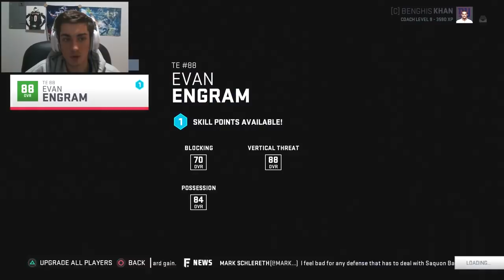Patrick Mahomes is Back! Madden 19 New York Giants Franchise Ep. 45